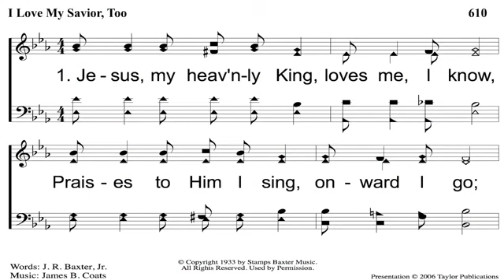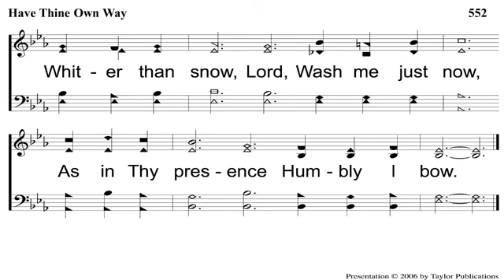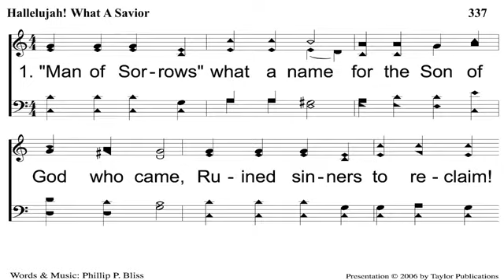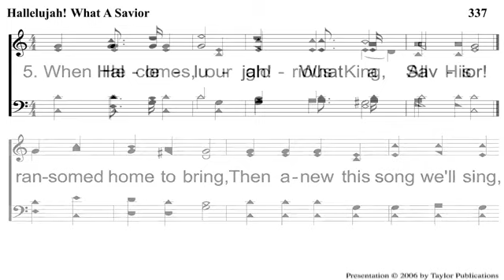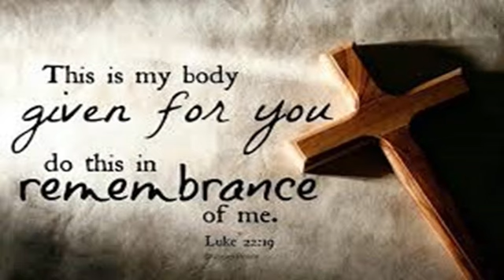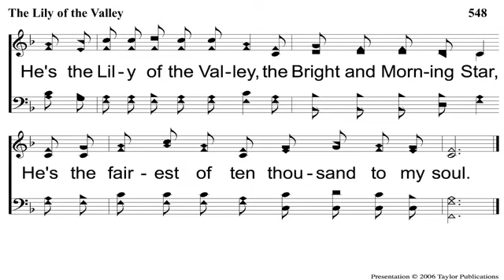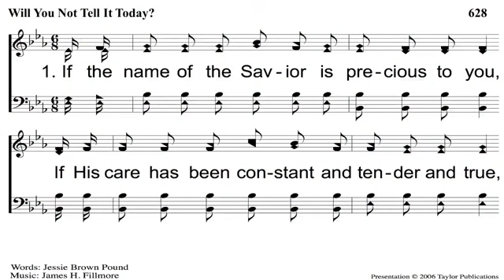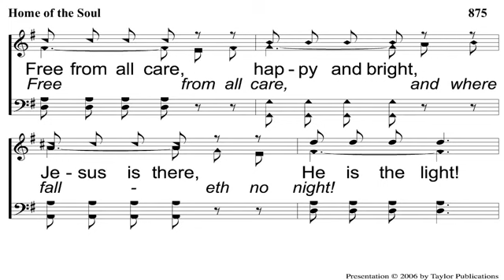October 23, 2022 Sunday AM Service